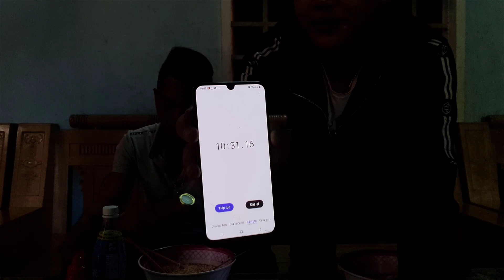Thử Thách Ăn Hết 10 Gói Mì Nhận 500k Và Cái Kết